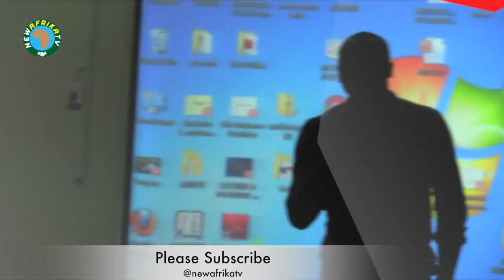Msanii#5 IFM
This video is about ifm2